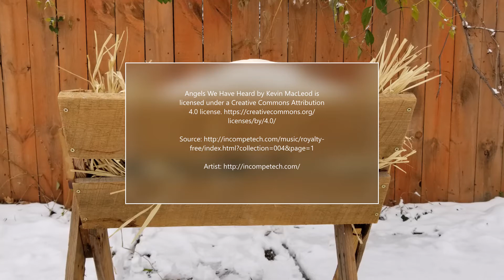Christmas Contemplations #5 - Love Lying in a Manger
The love of God is not selfish. It does not claim its rights. Jesus had every right to remain in heaven and leave us to the consequences of our sin. But His great love compelled Him. The love is a self-sacrificing, unconditional love. As His church we often fall so short of that standard. The next generation and the unsaved see our failures. Do we?

O LORD Jesus, search our hearts. May your church turn away from our passion for preserving our own privilege. May we magnify Jesus as our first priority and secondly, serve others sacrificially and humbly in Your name. Change us, O God, that we may live like Jesus.